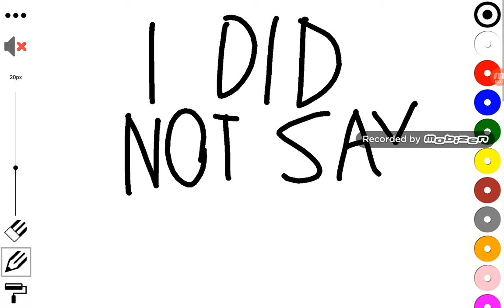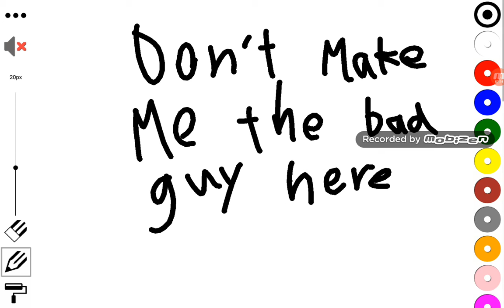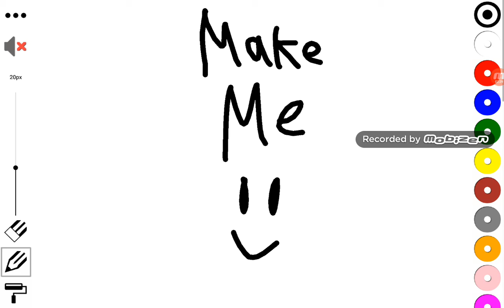A little messenge that you need to understand to